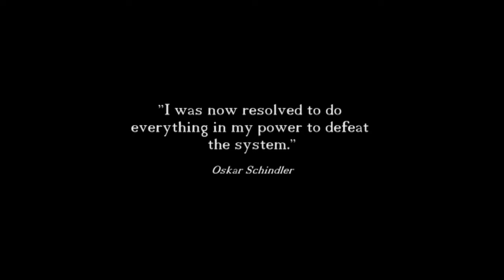Schindler's List - Official® Trailer [HD]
Based on a true story, SCHINDLER'S LIST is Steven Spielberg's epic drama of World War II Holocaust survivors and the man who unexpectedly came to be their savior. Unrepentant womanizer and war profiteer Oskar Schindler uses Polish Jews as cheap labor to produce cookware for the Third Reich.

But after witnessing the violent liquidation of the walled ghetto where the Krakow Jews have been forced to live, Schindler slowly begins to realize the immense evil of Nazism. When his employees are sent to a work camp, they come under the terrorizing reign of sadistic Nazi Amon Goeth (Ralph Fiennes). With the help of his accountant, Itzhak Stern (Ben Kingsley), Schindler creates a list of "essential" Jews. Bribing Goeth, Schindler manages to get 1,100 people released from the camp and brought to the safety of his munitions factory in Czechoslovakia. Spielberg's glorious film is wondrously evocative, visually stunning, and emotionally stirring.

Cast: Liam Neeson, Ben Kingsley, Ralph Fiennes, Caroline Goodall, Jonathan Sagall, Embeth Davidtz, Malgorzata Gebel, Shmuel Levy, Mark Ivanir, Béatrice Macola, Andrzej Seweryn, Friedrich von Thun, Krzysztof Luft, Harry Nehring, Norbert Weisser

Studio: Universal Pictures
Director: Steven Spielberg
Screenwriter: Steven Zaillian
Genre: Biography, Drama, History